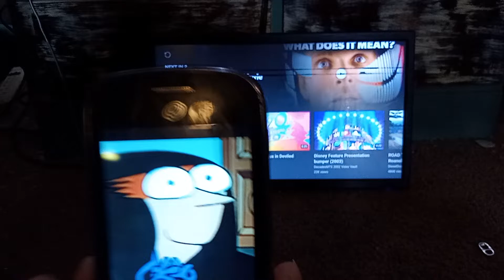Brendon small (TV'S home movies) gets scared by 2000 feature presentation in Green demon combo!!!!